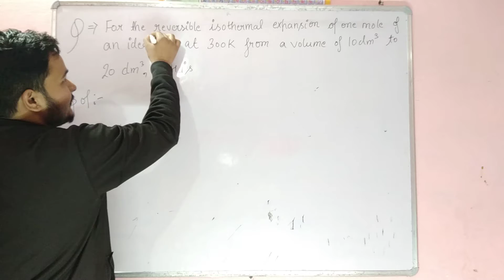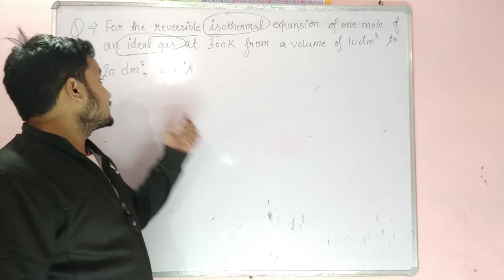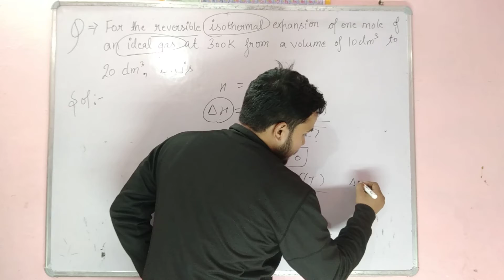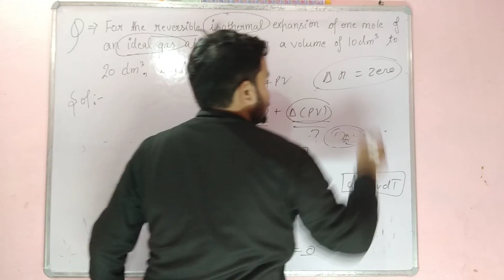SOLUTION OF THE DAY- 2 THERMODYNAMICS